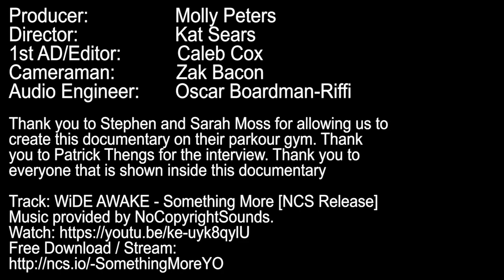Parkour Documentary (University Film, Falmouth)